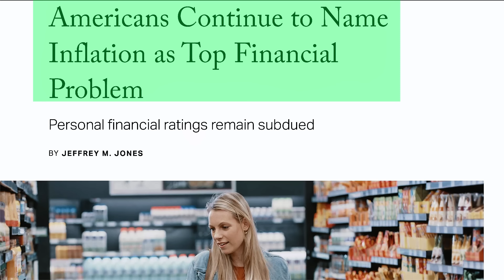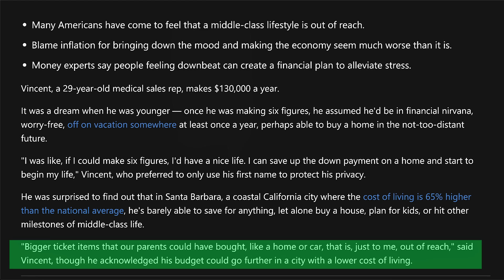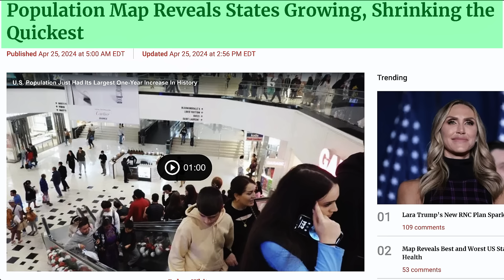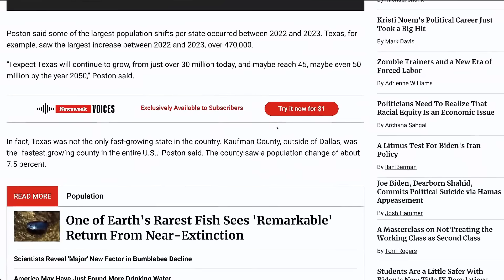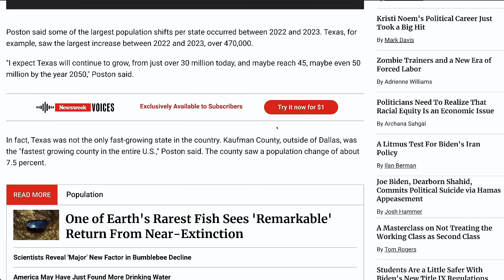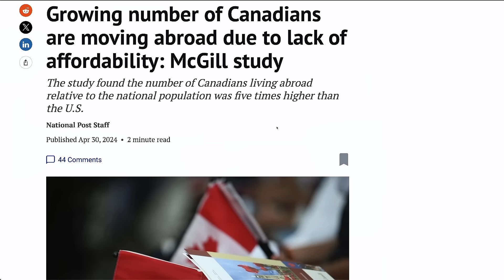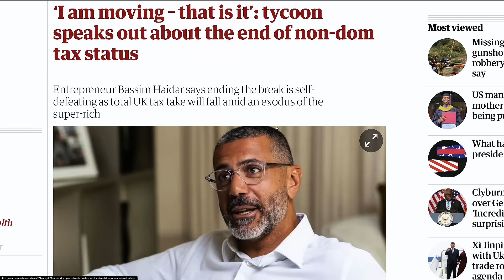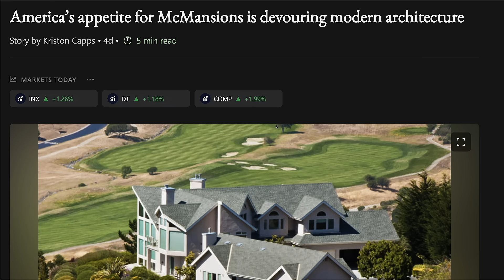This is Where People Are FLEEING Fast